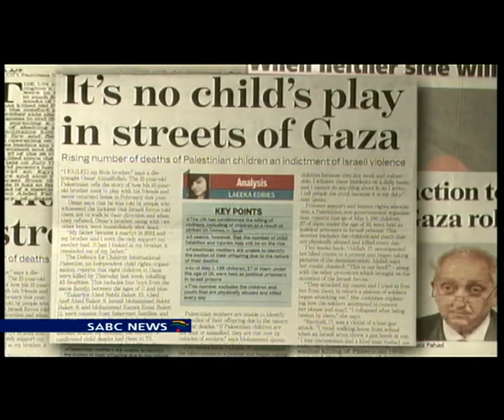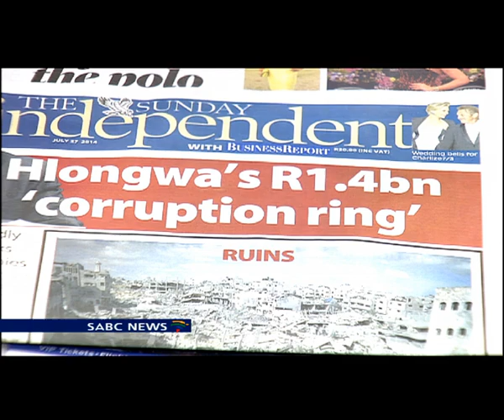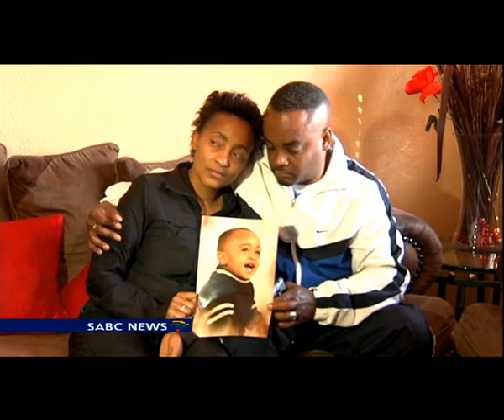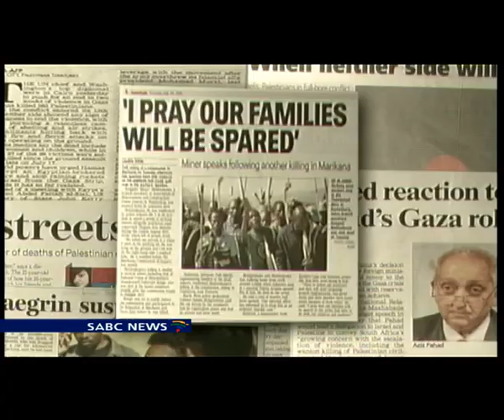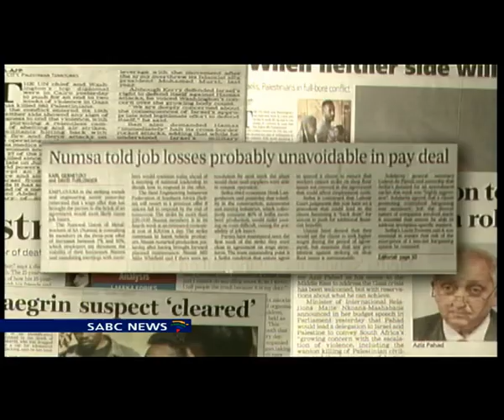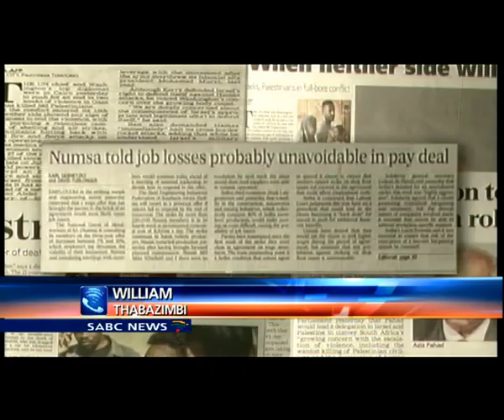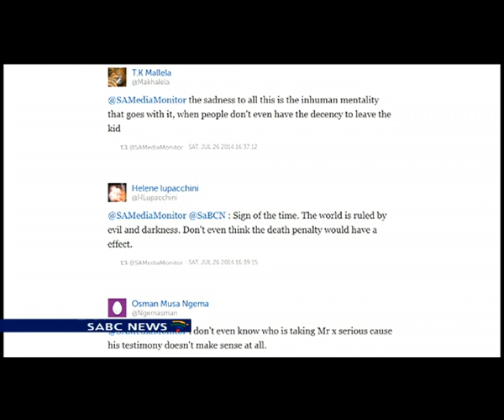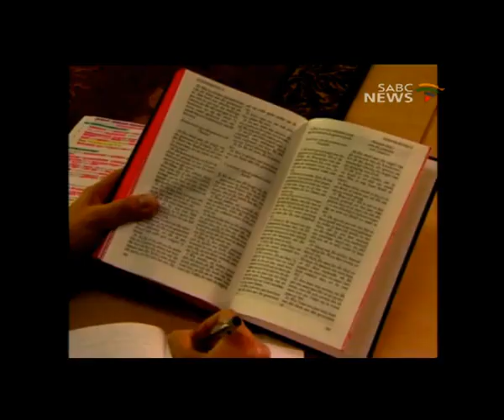Media Monitor, 27 July 2014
In our line-up today we start by discussing today's Newspaper headlines and look at the recent spike in hijackings, the Marikana inquiry and the Numsa wage strike. We analyse the ongoing Gaza conflict and the missing Algerian airline with the Ukrainian MH17 air strike aftermath, the Boko Haram Saga and the commonwealth games...

To analyse media coverage of these stories, we welcome, Jacob Mujokoro a Media Studies lecturer at Damelin College, Noah Marutlulle a director at kaliofas Africa Foundation and SABC journalist Nozintombi Miya. On the line we will  also be joined by Gareth Newham he's Head of Governance, Crime and Justice at the Institute for Security Studies .